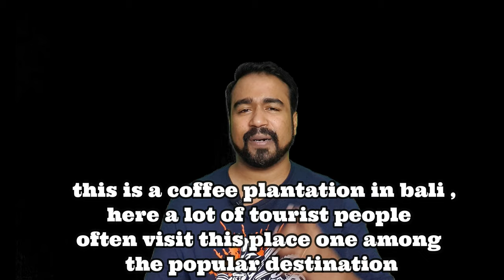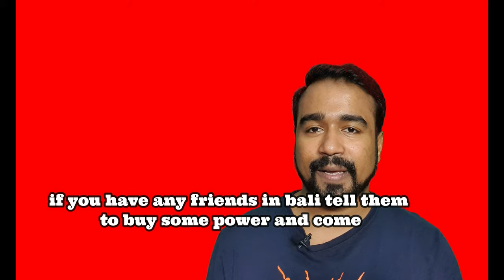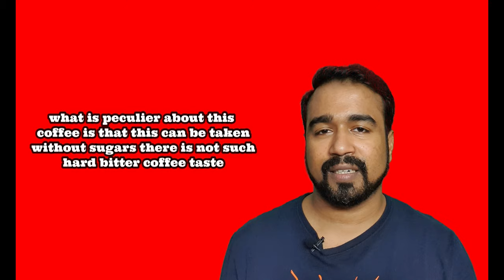what is cat poop coffee -malayalam| video by medcooktravel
what is cat poop coffee -malayalam IT’s the world’s most expensive coffee, and it’s made from poop. Or rather, it’s made from coffee beans that are partially digested and then pooped out by the civet, a catlike creature. A cup of kopi Luwak, as it’s known, can sell for as much as $80 in the United States.
Found in Southeast Asia and sub-Saharan Africa, the civet has a long tail like a monkey, face markings like a raccoon, and stripes or spots on its body. It plays an important role in the food chain, eating insects and small reptiles in addition to fruits like coffee cherries and mangoes, and being eaten in turn by leopards, large snakes, and crocodiles.

At first the civet coffee trade boded well for these creatures. In Indonesia, the Asian palm civet, which raids commercial fruit farms, is often seen as a pest, so the growth in the kopi Luwak industry encouraged local people to protect civets for their valuable dung. Their digestive enzymes change the structure of proteins in the coffee beans, which removes some of the acidity to make a smoother cup of coffee.

But as civet coffee has gained popularity, and with Indonesia is growing as a tourist destination where visitors want to see and interact with wildlife, more wild civets are being confined to cages on coffee plantations. In part, this is in coffee production, but it’s also so money can be made from civet-ogling tourists.